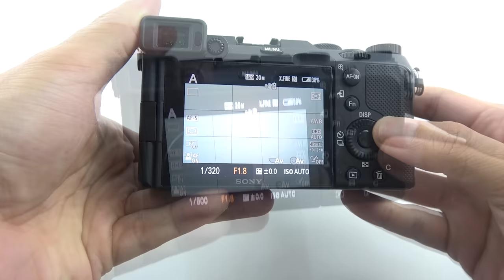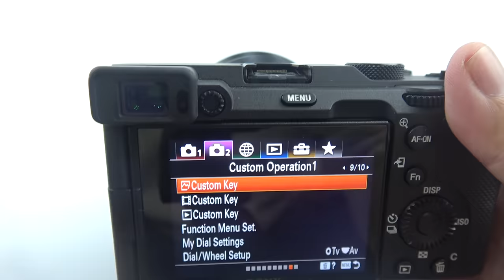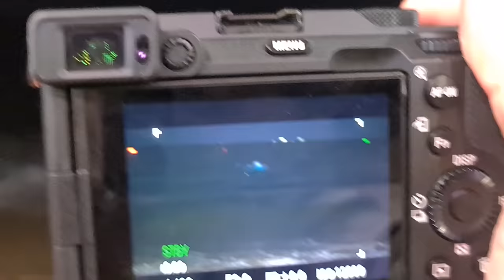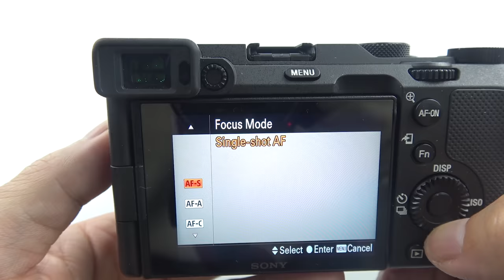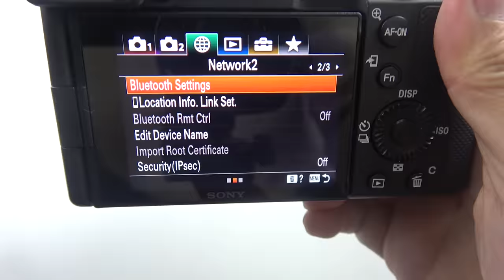Sony A7C - quá ổn với phân khúc full-frame tầm trung